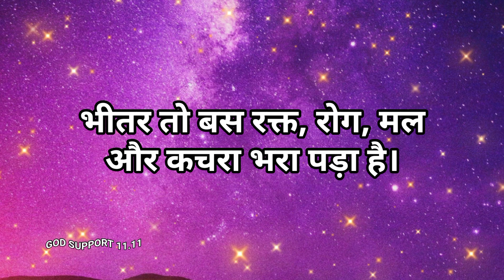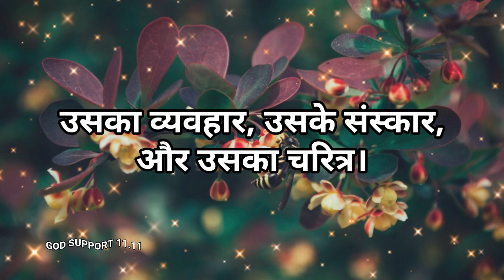universe ka sandesh।। 🪔आज तुम एक सच्चाई से अवगत होने वाले हो।। क्या तुम तैयार हो ।। today Massage।।